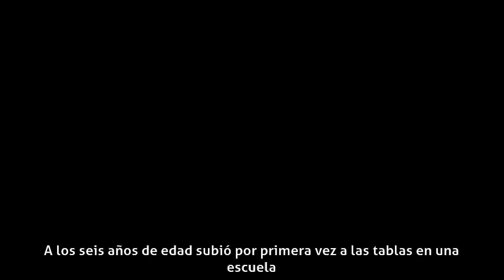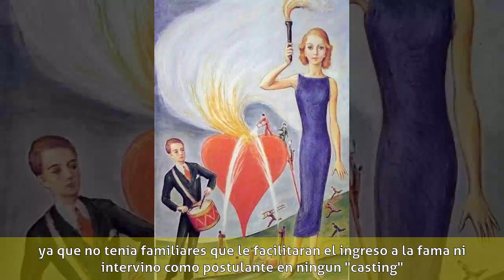Vera Váldor - Carrera